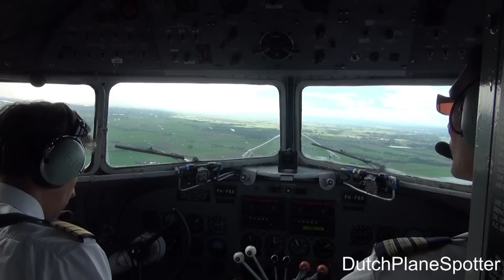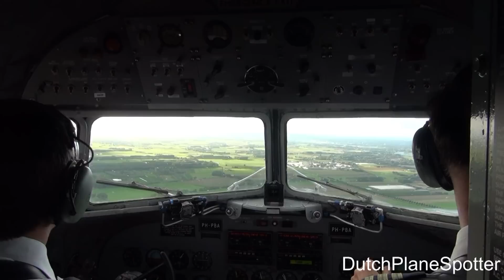Dakota DC-3 PH-PBA Inflight Cockpit View (DutchPlaneSpotter)